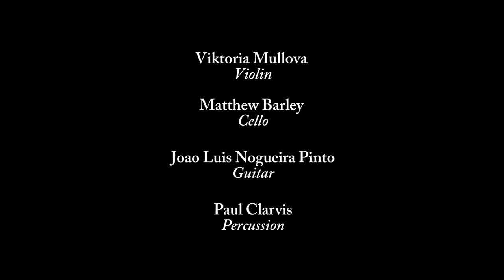Viktoria Mullova: Maninha (Stradivarius in Rio)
Viktoria Mullova perfoms Chico Buarque's Maninha, a track from her new album Stradivarius in Rio. Viktoria is joined by Matthew Barley (cello), Joao Luis Nogueira Pinto (guitar) and Paul Clarvis (percussion).

Composer: Chico Buerque
Filmed by: Chloë Plumb, Larissa Alves
Edited by: Chloë Plumb
Recorded and mixed by: Robin Hawkins